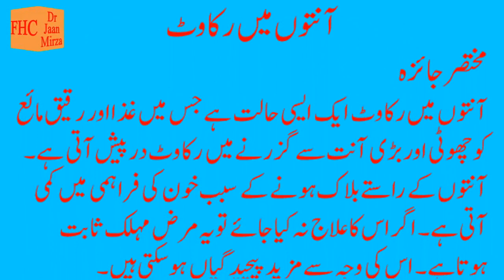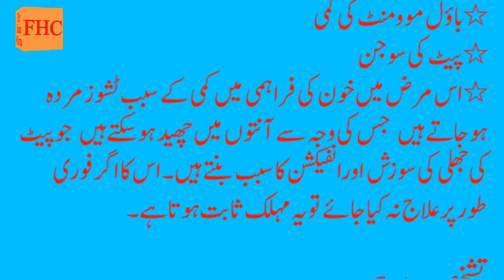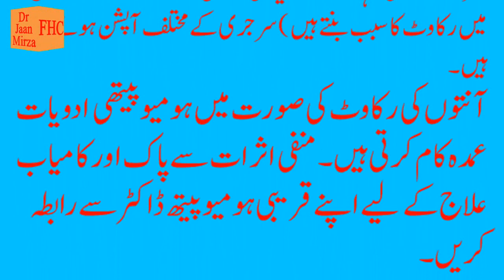جب آنتوں میں رکاوٹ آجائے تو کیا ہوتاہے؟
Homeopathy 🌸Remedies & Treatment
Herbal 🌿Remedies & Treatment
Home 🏠 Remedies & Treatment
Senior Doctor's 🥼Experience sharing YouTube Channel